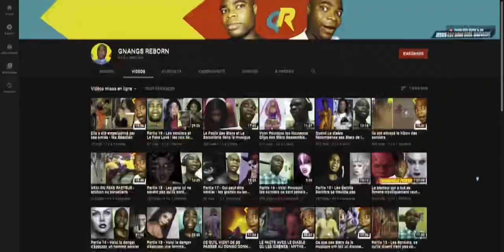Ils ont attrapé cette femme avec de la cocaïne à l'aéroport